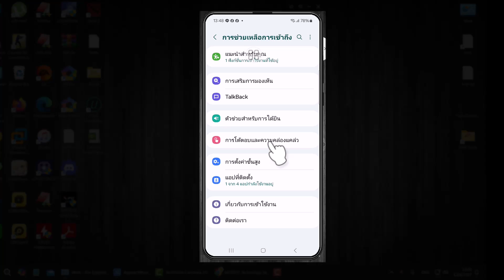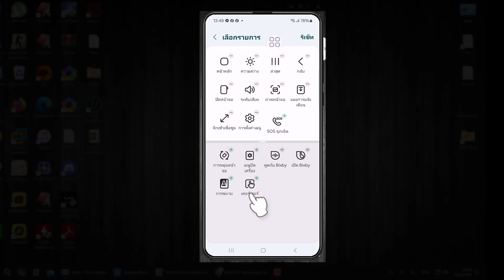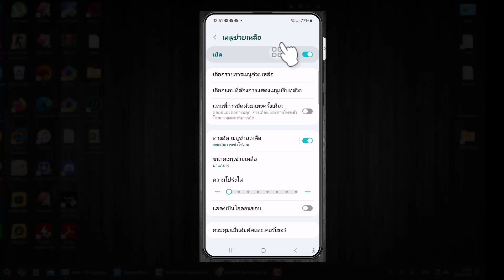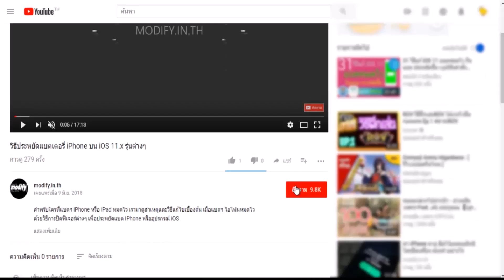การตั้งค่าเปิดปุ่ม Home มือถือ Samsung หรือ Assistant เมนูช่วยเหลือ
อยากเปิดปุ่มลัด ปุ่มโฮม ปุ่มช่วยเหลือหรือ Assistant  แล้วแต่จะเรียกของมือถือ Samsung เปิดได้ง่ายๆและการตั้งค่าปุ่ม ทำอย่างไรมาดูกัน